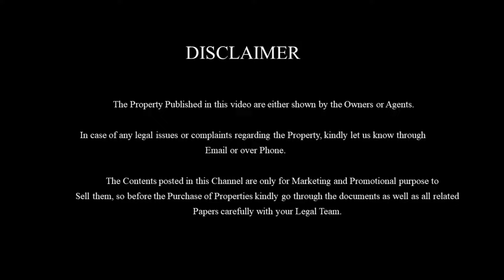18 சதுரத்தில் அழகிய Ready to Move வீடு விற்பனைக்கு | New 2BHK North facing House for Sale | E-397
Independent 2BHK House with modern interior design works for Sale in Cuddalore at Chavadi also  short distance from Main road access . The House is well planned and built in with new ideas and quality material as well in planning which will be loved by the family to stay pleasant and peacefully.

Details:
Size : 27.5'*80'
Total area : 2100sqft
Build up : 1800sqft
Facing: North facing
Price : 80 Lakhs negotiable
Location: Chavadi, Cuddalore
Distance : 900 metres distance from Kondur and 3.8 kms distance from Cuddalore main Bus-stand.
               This House is well designed and built up with quality materials at a large spacing for all aspects of the building. Hall & Bedrooms are separated into proper sizes with doors. This House will be a good budget house for a family to stay in Cuddalore town circle over a pleasant and peacefully with easy transportation access.